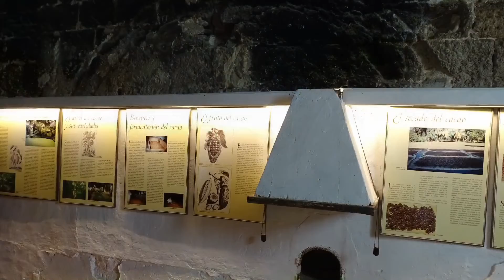Monasterio de Piedra - Nuévalos - Zaragoza - Aragón 🇪🇸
El Monasterio de Piedra, fundado en 1194 por monjes cistercienses, está situado en Nuévalos, Zaragoza. Este monasterio destaca por su arquitectura gótica y barroca y su impresionante entorno natural. Tras ser abandonado en 1835, se transformó en un atractivo turístico.
El parque natural que rodea el monasterio es famoso por sus cascadas, como la Cola de Caballo, y sus grutas, como la Gruta Iris. Hoy en día, el Monasterio de Piedra ofrece una experiencia única, combinando historia y naturaleza, con un hotel y restaurante en sus instalaciones.